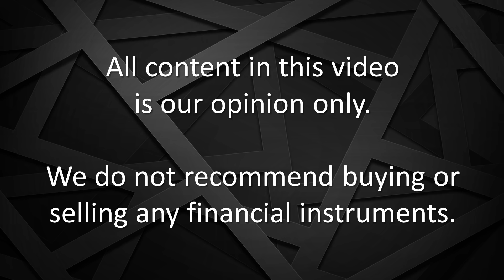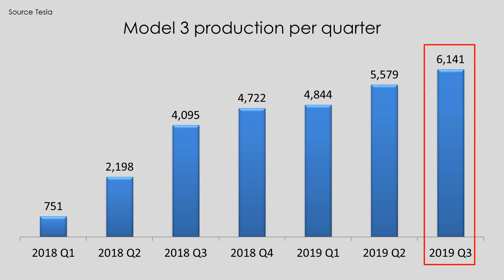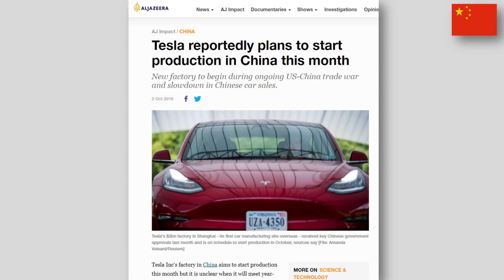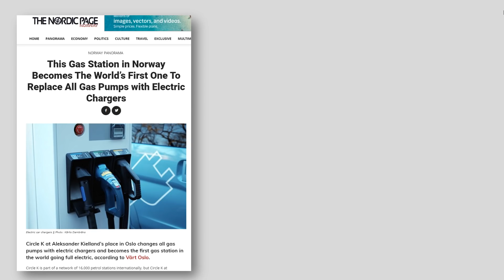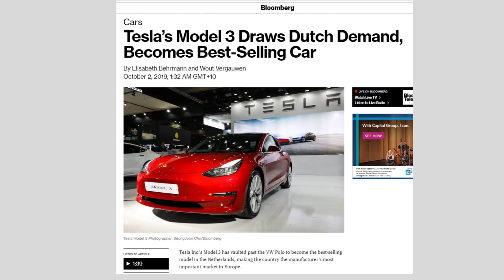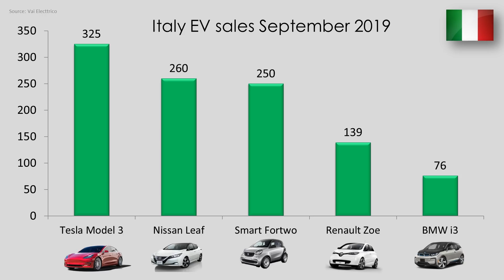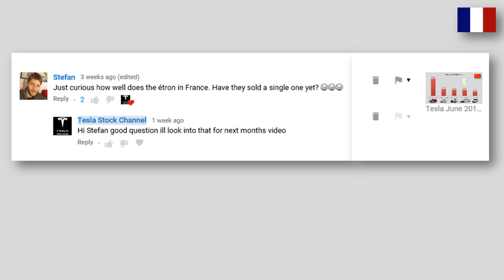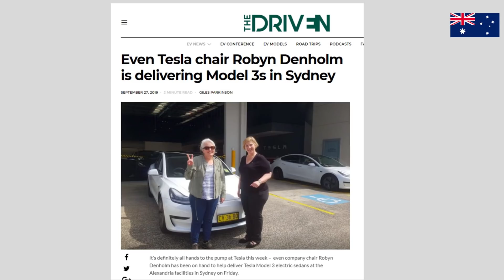Tesla & EV global sales numbers September 2019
Tesla and EV global sales numbers from September 2019

In this episode look at Tesla’s record breaking quarter in depth.

Long Tesla

Music & Arrangement Mix & Mastering : Marjan Gjorgjievski
Video Source Tesla